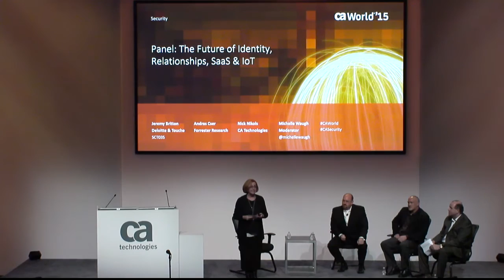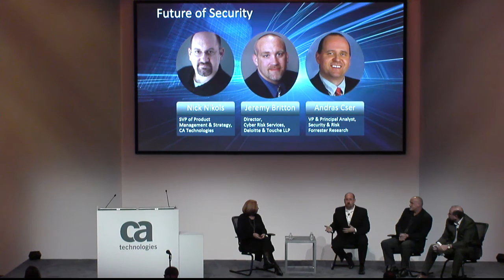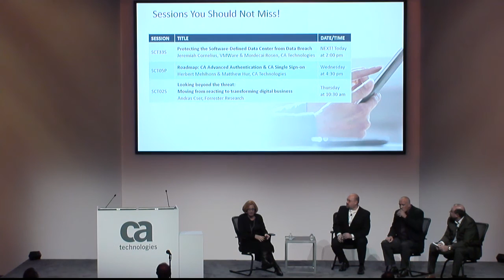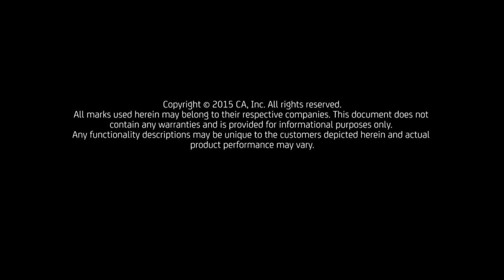The Future of Identity, Relationships, SaaS and The Internet of Things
Michelle Waugh moderates a panel of security experts including Jeremy Britton, Deloitte & Touche, Andras Csar, Forrester Research and Nick Nikols, CA Technologies from the Security Theater at CA World '15.